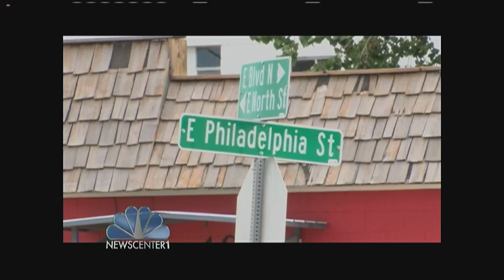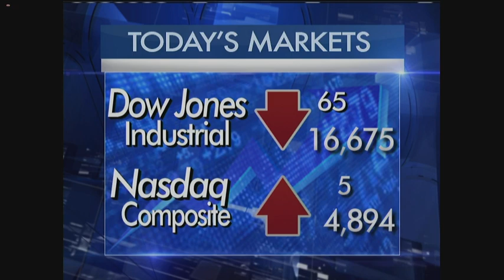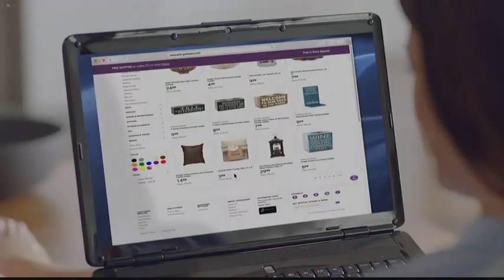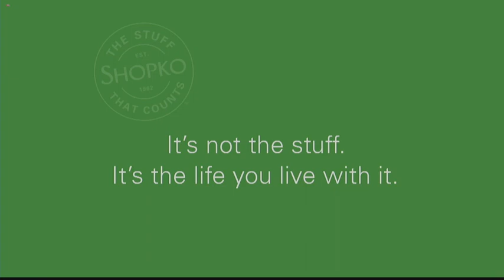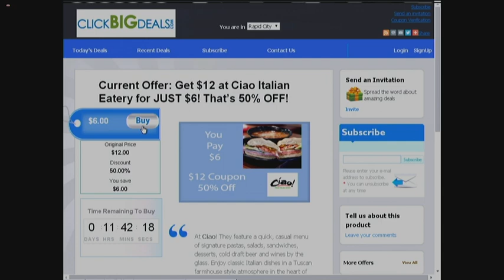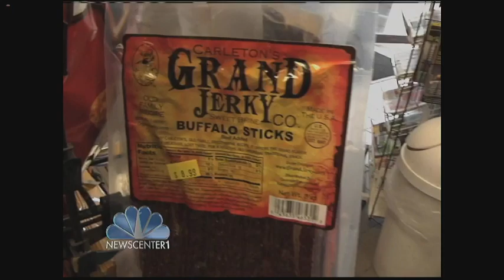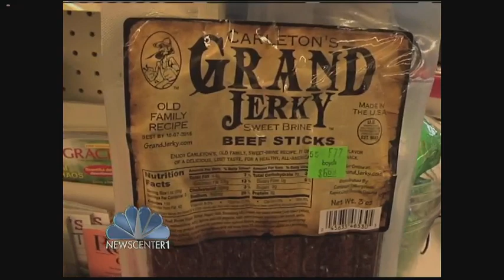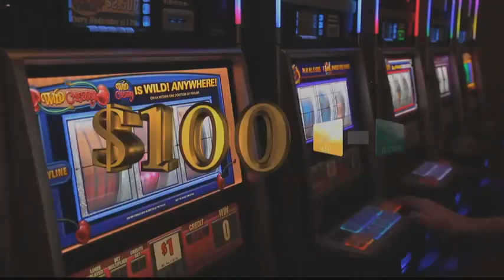NewsCenter1 at 5:30